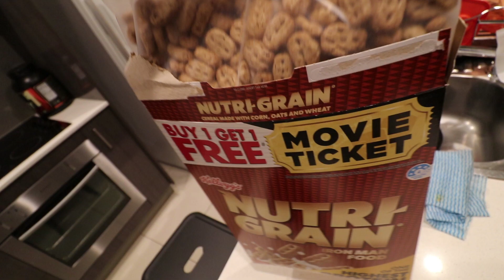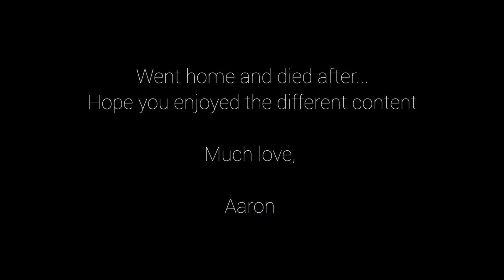Wakeboarding VLOG l Manton Dam 2018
I feel very blessed to have been invited on this fun trip out to Manton Dam for my first Wakeboard & Knee boarding experience! I LOVED IT to say the least...  Definitely difficult but i eventually got it and am more prepared for next time! YEWW! I hope you guys enjoyed the different content.

Boys: Damien Arkinstall Jason Finn, Rohan Amos, Reece Roach, Josh Eddy, Kane Pearson, Jarrod Watts

Girls: Charly Taylor, Jessica Roach, Christina Holdt, Emily Macrides, Chantelle Weippert